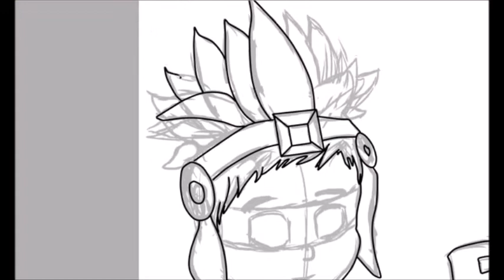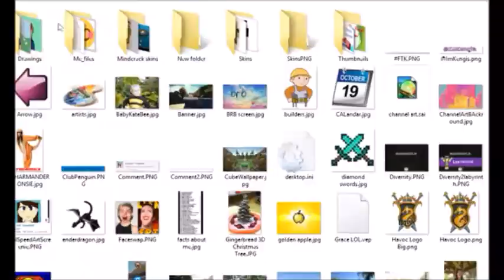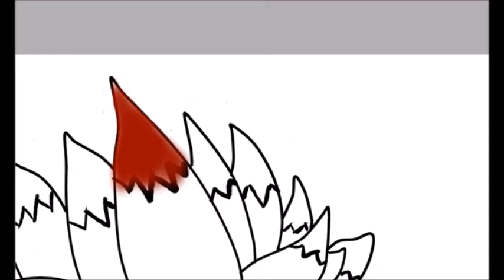Minecraft SpeedArt! PauseUnpause!